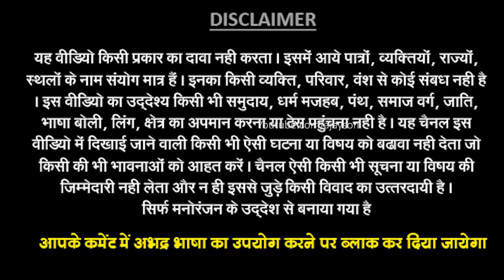अशोक सुंदरानी जी | बाबा के पास जब पहुँचा मद्रासी आदमी, हास्य कही भी पैदा हो जाता है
नमस्कार दोस्तों !
           इस वीडियो में सुनिए देश के बड़े कवि अशोक सुन्दरानी जी को जिनका कवि सम्मलेन की दुनिया में संचालन का में अपनी अलग पहचान बनाई है, लोग इनके संचालन के कायल है, है  इनकी कविताएं, इनका तेवर सुनकर आप फैन हो जायेंगे आप | जरूर सुनिए और अच्छा लगे तो लाइक भी कीजिये और शेयर कीजिये |
इस चैनल में प्रतिदिन देखें भारत में होने वाले कवि सम्मलेन और मुशायरा और आपको शेयर करना है LIKE करना है यही आपका सहयोग है इसी तरह आपका सहयोग मिलेगा तो हम और बेहतर काम कर पाएंगे | इस वीडियो को अंत तक देखिये

 (कवि सम्मलेन के निःशुल्क प्रसारण के लिए व्हाट्सप्प करें 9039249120)

About:  "Bhartiya Kavi Sammelan" is a YouTube Channel, where you will find Kavi Sammealn & Mushaira videos in Hindi, New Video is Posted Everyday :)
 Old Channel Name : Ajay Soni

⚫ यदि आप कवि है जरूर पढ़े ⚫
कवियों का पूरा अधिकार है यदि वह अपने वीडियो में कुछ भी एडिट करके प्रसारण करना चाहते है या वीडियो डिलीट करवाना चाहते है हम उनकी इच्छा का सम्मान करते है। यदि वह अपने चैनल में अपने वीडियो को प्रसारित करवाना चाहते है तो यह वीडियो भी उन्हें उपलब्ध कराया जायेगा। और अपने अनुभव के आधार पर हम उनकी चैनल बनाने में मदद भी करेंगे |  आप के कोई भी सुझाव या शिकायत है तो हमे मेल करें

⚫⚫ आपके शहर में हो रहे कवि सम्मलेन की जानकारी हमें दे हम उस प्रोग्राम को रिकार्डिंग करके अपने यूट्यूब चैनल के माध्यम से विश्व भर में प्रसारित करेंगे आपके स्नेह के लिए धन्यवाद ! ⚫⚫